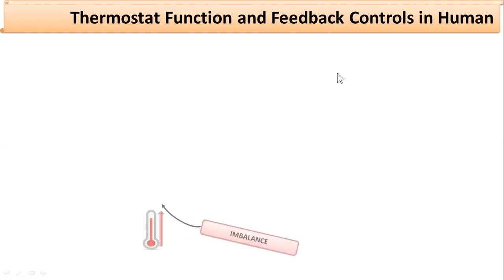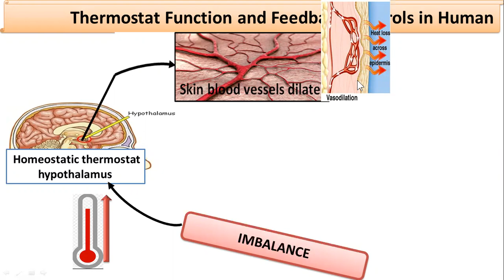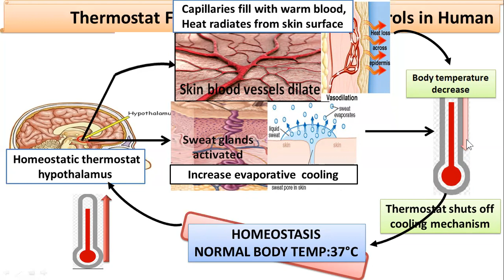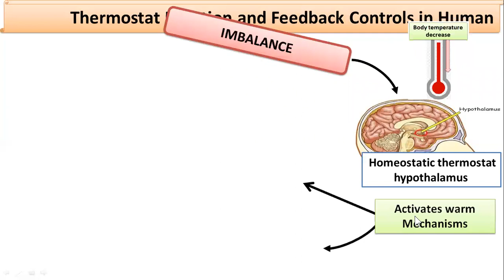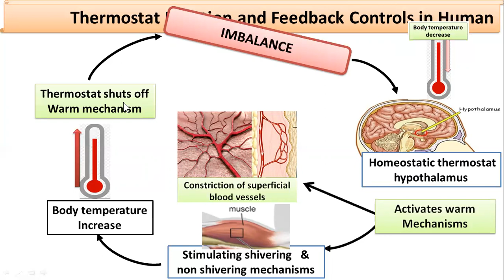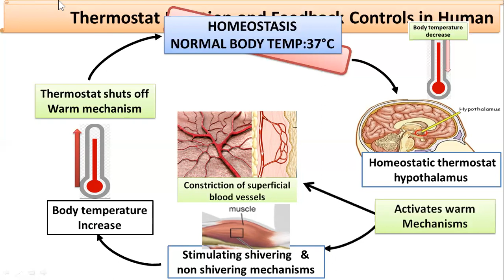Thermostat Function and Feedback Controls in Human CHAPTER#15 BY MUHAMMAD ZAHEER IQBAL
Thermostat Function and Feedback Controls in Human
HIGH TEMPERATURE
LOW TEMPERATURE